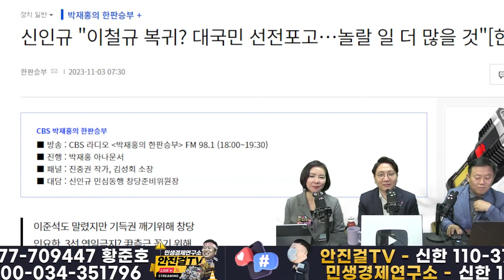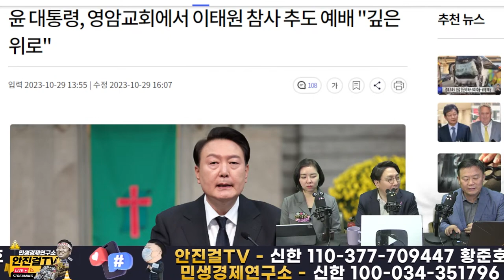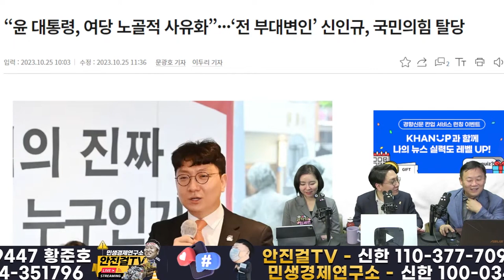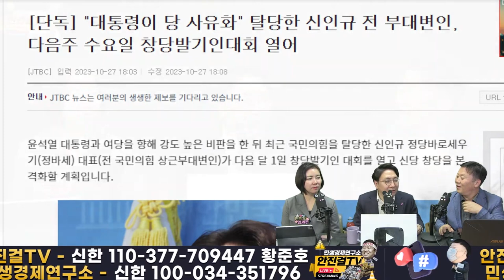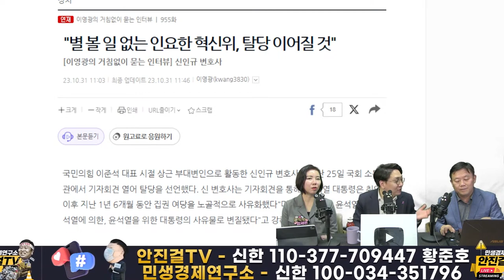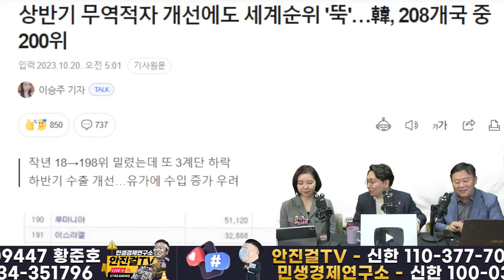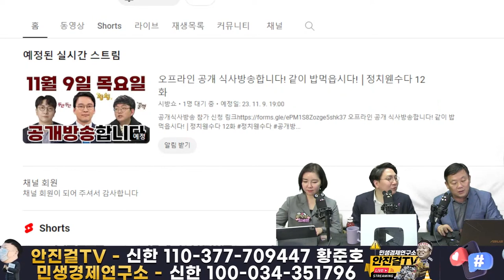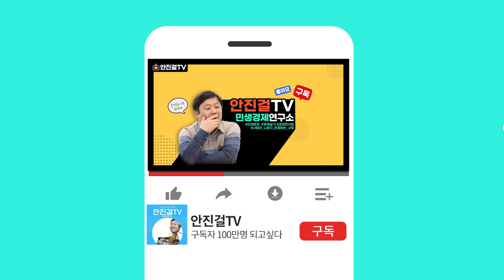🔥재방송🔥_기회주의ㆍ기고만장ㆍ기득권ㆍ기소만능 4기-사기 국힘당 탈출한 신인규에게 큰 박수를❗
📌출처▶▶재방송

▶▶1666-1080